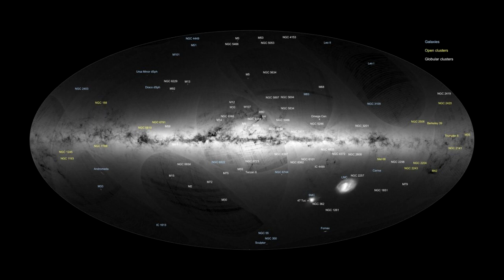สรุปนิยาย Foundation สถาบันสถาปนา ภาค 1 (1951)| Foundation (1951) Summary book | Isaac Asimov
คลิปสรุปนิยาย Foundation สถาบันสถาปนา (1951) นี้เป็นคลิปแรกของสรุปนิยายจัการวาล Foundation ของ  Isaac Asimov